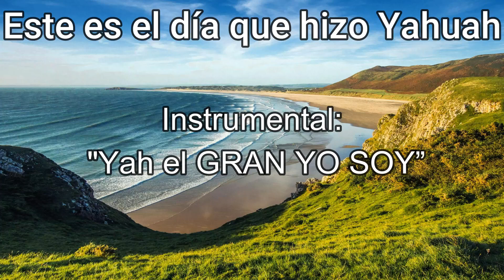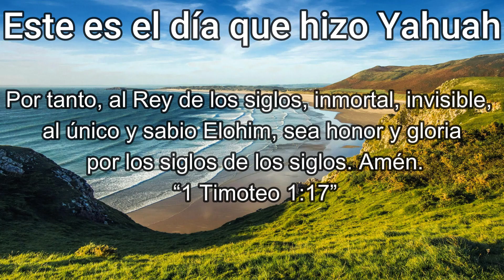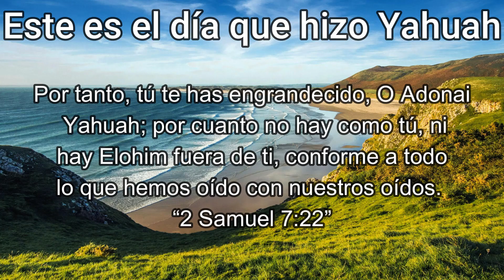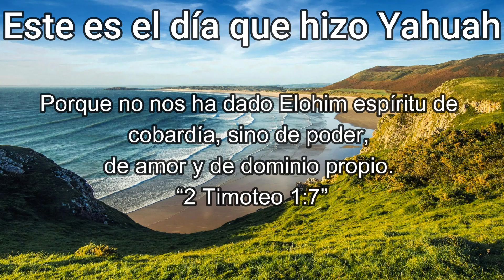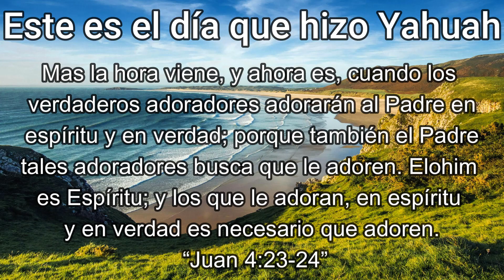Instrumental: "Yah el GRAN YO SOY”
Y respondió Elohim a Moisés: YO SOY EL QUE SOY. Y dijo: Así dirás a los hijos de Israel: YO SOY me envió a vosotros. “Éxodo 3:14”

El que no ama, no ha conocido a Elohim; porque Elohim es amor.

Yo soy el Alfa y el Omega, el principio y el fin, el primero y el último. “Apocalipsis 22:13”